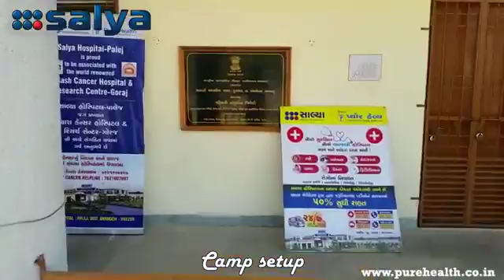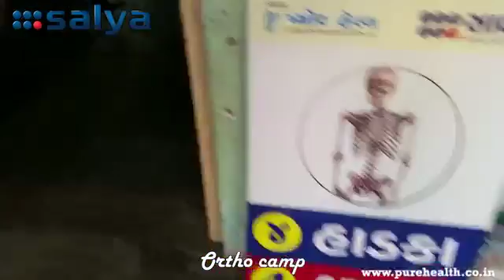Mohsin Salya - Salya Varedia Free Medical Camp